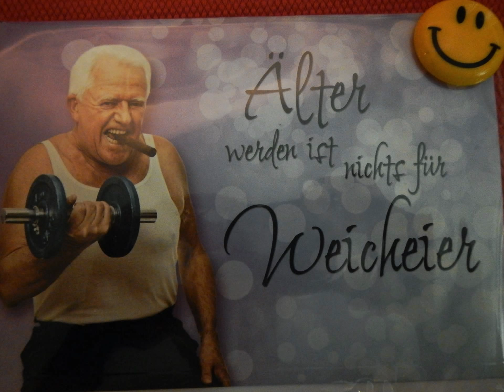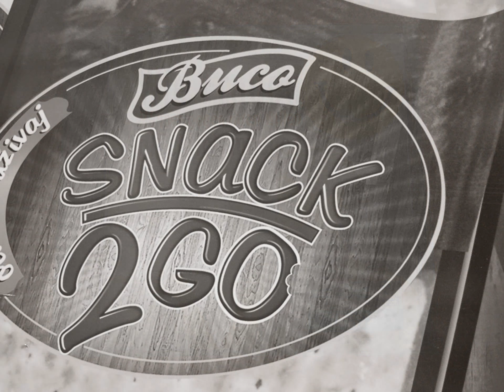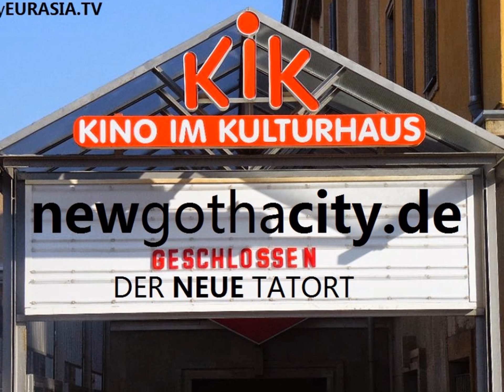Thüringer kenne alles. Ausser Schwäbisch. Daherschwätze. (Thuringian IPTV Show)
In New Gotha City gibt es einen Laden - wie keinen anderen.
Sein Name? Er hat keinen. Komischerweise. Einer Weisen Entscheidung.
Ein Laden ohne Namen zieht alle an - Kinder, Herren und auch Damen.

Es gibt Sachen, die sind, echt zum Lachen. Und Sachen zum Spielen. Zum Rechnen. Zum Zielen. Es gibt Bücher und Heft. Und Brause und Säfte. Es gibt Salz und auch Peffer. Und Schuhe. Echt. Ganz ohne. Getue. Wie ist bei Tante Emma. Das ist echt kein Witz.
Mein lieber Schatz. Der Laden ist wo? Am Arnoldiplatz!

Am Arnoldiplatz 10.

Geh´ einfach mal hin! Du wirst es schon seh´n. Dass ich nicht spinne.
Sondern vernetze. Bei all dem Gerenne. Und all dem Gehetze. Da nehm´ich mir Zeit. Bin immer bereit.

Als Facility Manager. Bich ich, echt, kein Got´scher. Kein Knetscher. Ich mache mein Ding - in meine SparKasse macht? Bing! Oh! Pausenlos. Das finde ich nett. Da finde ich Trost. Bei all meiner Mühe - für Gurken. Und Brühe.

Peter Miller, San Franciso
Freier Facility Manager